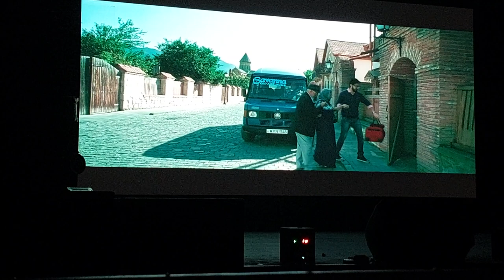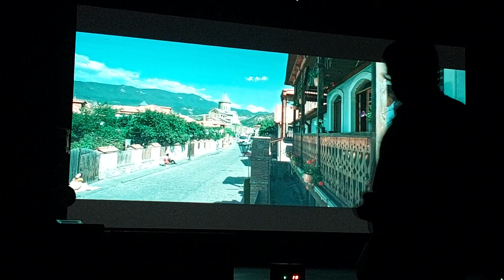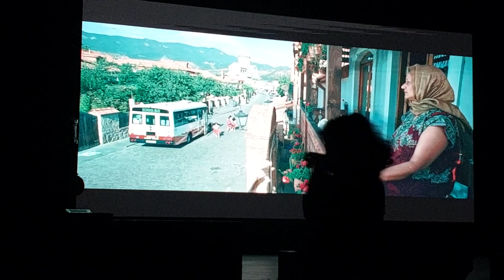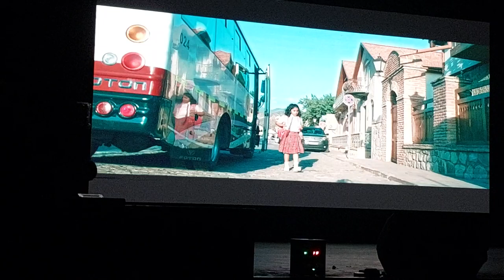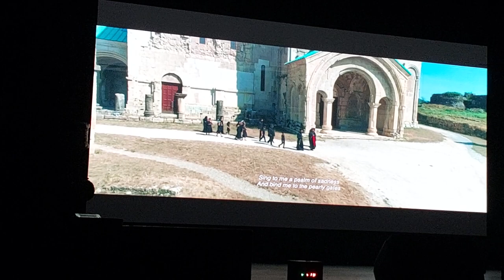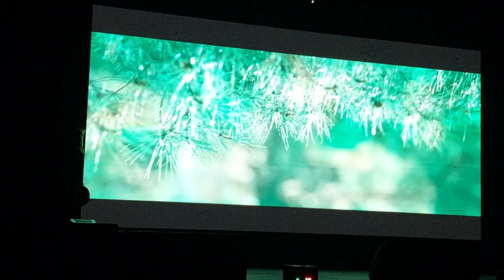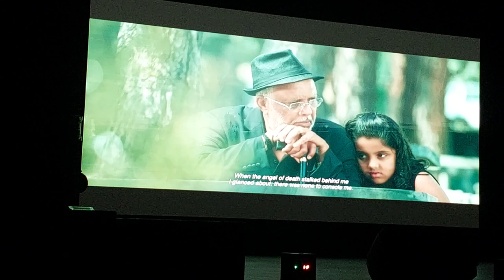Short Movie short film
TEXAS KUWAIT SHORTFILM CONTEST